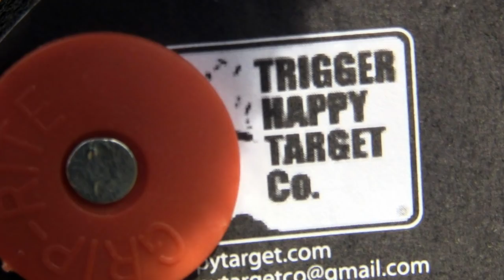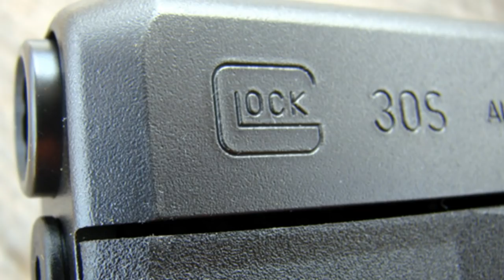Shooting the Glock 30S Compact 45 ACP Semi-Automatic Pistol - Gunblast.com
Jeff Quinn ) tests the Glock 30S Compact 45 ACP Semi-Automatic Pistol.

For the location of a Glock dealer near you, click on the DEALER FINDER